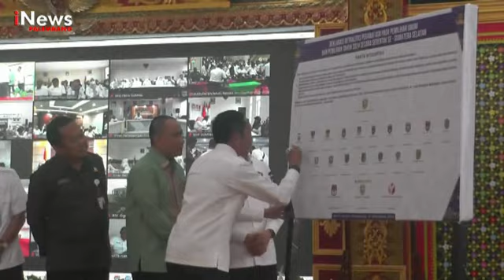KPU SUMSEL TEGASKAN TAK GANGGU PEMILU